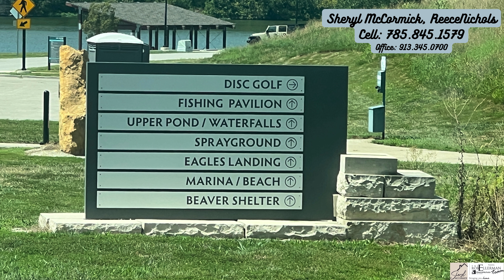What $745,000 Buys You in Kansas City: Stunning Home Tour! | Kansas City Homes | ReeceNichols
Are you curious about what $745,000 can buy you in Kansas City? Join me, Sheryl McCormick from The Rob Ellerman Team at ReeceNichols Real Estate, as I take you on an exclusive tour of a stunning, almost-new home in the western suburbs of Olathe, KS. This 4,099 sq. ft. luxury property is a true gem, boasting 6 bedrooms, 5 full baths, and all the designer touches you could want, including a private lot that backs up to a beautiful golf course.

In this video, I’ll show you around this gorgeous home, highlighting its open floor plan, stunning stone fireplace, luxurious primary suite, and the many extras that make this property stand out. I’ll also give you a glimpse of the surrounding neighborhood and talk about why Olathe is one of the most desirable suburbs in Kansas City, with its rich history, family-friendly parks, and top-rated schools.

This channel is all about living in, moving to or relocating to Kansas City, Kansas/Missouri.  If you want to know everything there is to know about eating, sleeping, working, playing...the good, the bad of living in Kansas City or Kansas City suburbs, subscribe ▶️ and tap the bell 🛎 for notifications so you can be the first to know about the current market in Kansas City. 😊

I get calls/emails everyday from people just like YOU, looking for help on making their move to Kansas City and I absolutely LOVE it! 😍  Whether you are moving in 9 days or 90 days, give me a call 📞, shoot me a text 📱, or send an email 📩 so that I can help you make a smooth move to KC!

🤔Thinking of Moving to Kansas City?🤔
📅Zoom (request Zoom meeting in comments)

**Most stats and data mentioned came from the following sites and are not based on my opinion:

**Some photos used in this video may be stock photos and may not actually represent actual events or locations.

Sheryl McCormick Kansas City Real Estate Agent | ReeceNichols Real Estate

📅 Free Real Estate Consultation (Zoom Call)

Sheryl McCormick,The Rob Ellerman Team,ReeceNichols Realtors, Kansas City,Kansas/Missouri Real Estate Agent, 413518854(Kansas), 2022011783(Missouri)